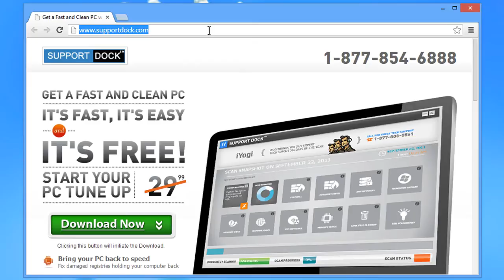How to turn on Facebook® Chat for selected friends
Do you know that you can make yourself available for chat on Facebook just to a few selected friends? Here is how you can turn on Facebook chat for a few friends. Watch this video and follow the steps.

Expert tech support by iYogi™ can be accessed by dialing toll-free number 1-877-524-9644 from the U.S. or Canada, or 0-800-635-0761 from the U.K. iYogi™ tech experts are available 24x7.